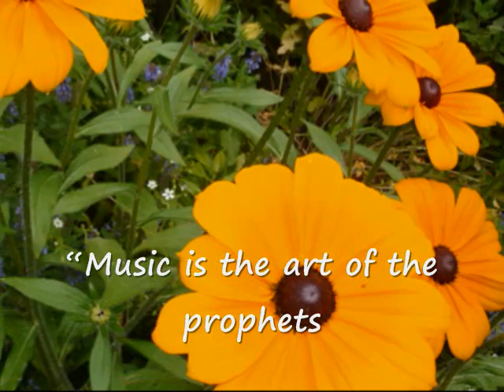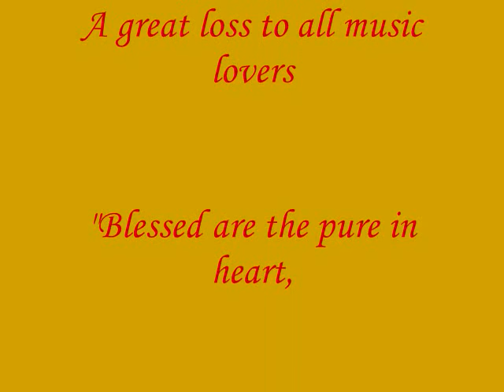EVA CASSIDY - FIELDS OF GOLD - 心靈加油站 (Soothing Songs for the Weary Soul)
Soothing Songs for the Weary Soul  心靈加油站
Come find refuge in this collection of lingering melodies, a delightful break from the hustle and bustle of life. Just close your eyes and be mesmerized.
心靈加油站、在此能夠舒緩您疲乏的心靈。

Fields of Gold by Eva Cassidy

You'll remember me when the west wind moves among the fields of barley.
You can tell the sun in his jealous sky as we walk in fields of gold.
So she took her love for to gaze awhile among the fields of barley.
In his arms she fell as her hair came down among the fields of gold.

Will you stay with me; will you be my love among the fields of barley?
You can tell the sun in his jealous sky when we walk in fields of gold.

I never made promises lightly, there have been some that I've broken,
but I swear in the days still left we'll walk in fields of gold.
We'll walk in fields of gold.

Many years have passed since those summer days among the fields of barley.
See the children run as the sun goes down as you lie in fields of gold.
You can tell the sun in his jealous sky when we walked in fields of gold,
When we walked in fields of gold, when we walked in fields of gold.

All content is property of respectful owners.
இڿڰۣ-ڰۣ-God Bless You  xxx